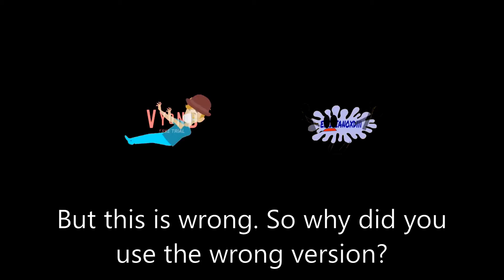You cannot use the wrong version of Paragress VHS 50 TIMES SCARIER!!!! (Remade).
You have to fix the video EmilianoYTP.